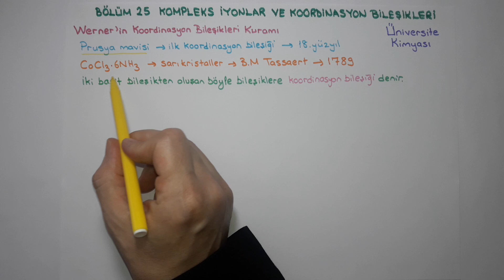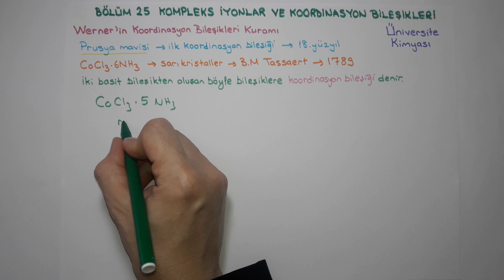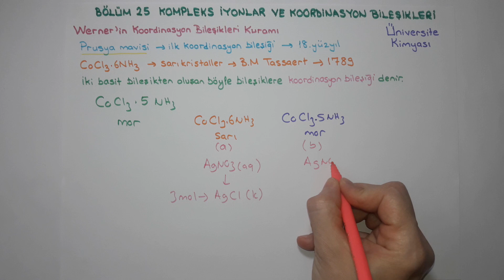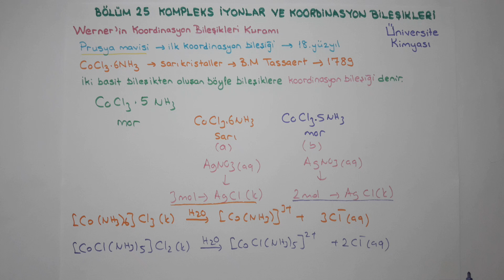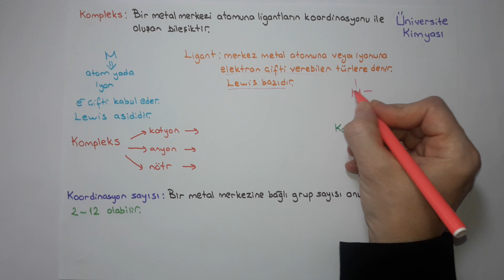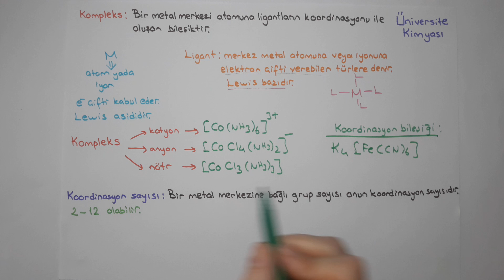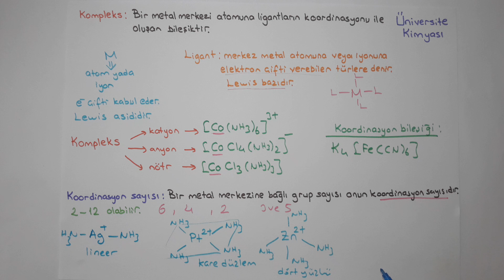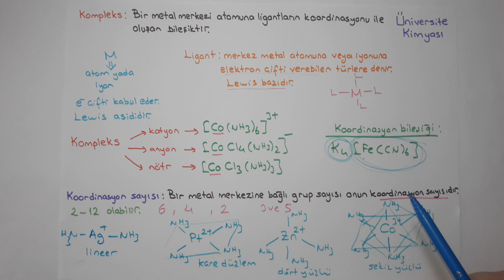Genel Kimya 2- Bölüm 24-Kompleks İyonlar ve Koordinasyon Bileşikleri/Werner'in Kuramı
1- Werner'in Koordinasyon Bileşikleri Kuramı
1. Werner teorisi (Werner's theory).
2. Kompleks (Complex)
3. Koordinasyon bileşiği (Coordination compound)..
4. Merkez metal atom veya iyonu (Central metal atom and ion).
5. Ligant (ligand).
6. Koordinasyon sayısı (coordination number).